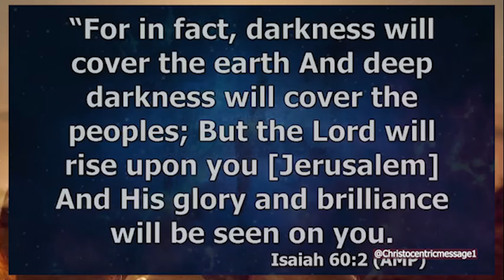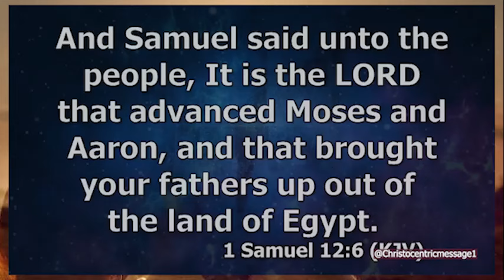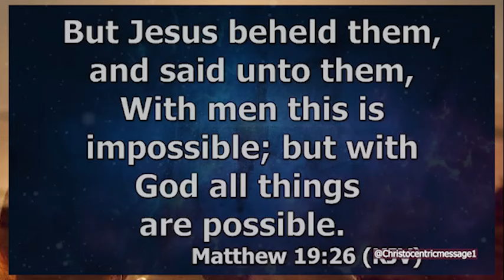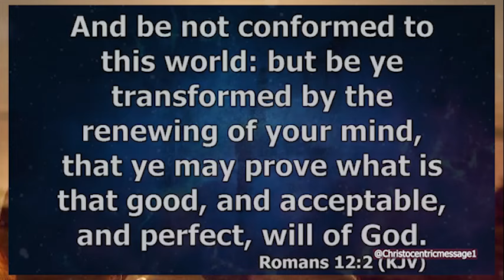KNOWING THE COMMISSION & MANDATE FROM ABOVE - APOSTLE JOSHUA SELMAN